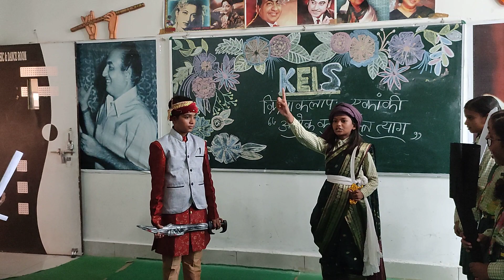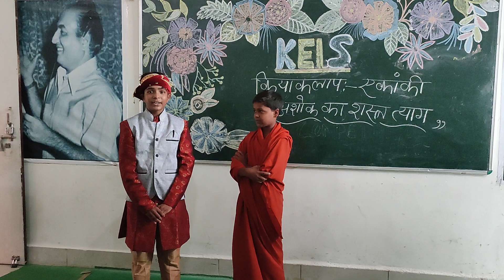अशोक का शस्त्र - त्याग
KING'S EDEN INTERNATIONAL SCHOOL-MAU
ADMISSION OPEN FOR PG TO IX & XI